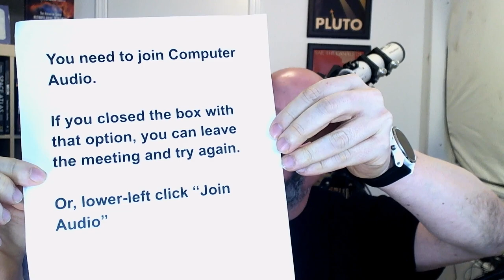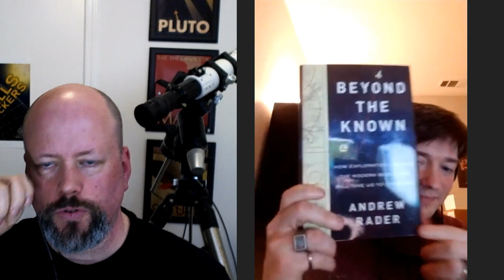Open Space 56: SpaceX's Andrew Rader and "Beyond the Known"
This week I'm joined by Andrew Rader, a game designer and mission manager at SpaceX. Andrew's new book is called Beyond the Known and it's all about the history and future of space exploration.